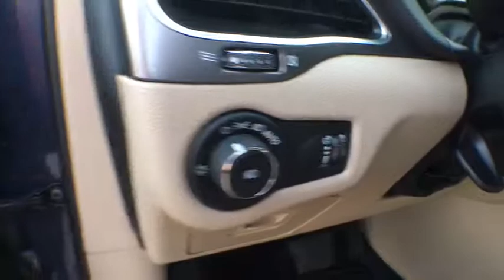2019 Jeep Cherokee Tyler, Longview, Mineola, Jacksonville, Lindale, TX C419721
Blue N 2019 Jeep Cherokee available in Tyler, Texas at Patterson CDJR Hyundai Tyler. Servicing the Longview, Mineola, Jacksonville, Lindale, TX area.
2019 Jeep Cherokee  - Stock#: C419721 - VIN#: 1C4PJLCB6KD419721

3120 S SW Loop 323

$4,000 off MSRP!brbr2019 Jeep Cherokee Latitude FWD 9-Speed 948TE Automatic 2.4L I4 Bluebrbr22/31 City/Highway MPG Price includes: $1,000 - Chrysler Capital 2019 Bonus Cash **CK5 (CA,MA,SE,SW). Exp. 04/30/2019, $2,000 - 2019 Retail Consumer Cash 63CK1. Exp. 04/30/2019